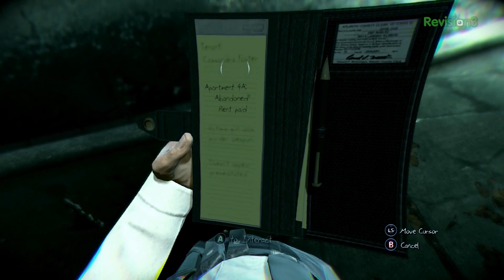MURDERED Soul Suspect FULL E3 Gameplay Demo! Paranormal Ghost Detectives with Adam Sessler E3 2013!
Murdered Soul Suspect is one of the most original - and mysterious - games of E3 2013, so we had the game's design producer to our Rev3Games stage to show us the full, uncut gameplay demo and explain how it works.